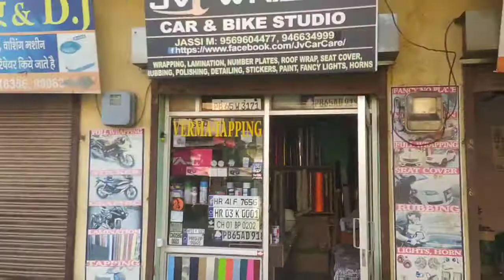Bicycle wrapping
Cycle tapping